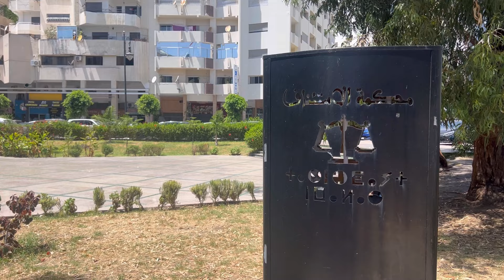قاطنات بحي العرفان يتعرضن لتـ ـهديـ ـدات ومظاهر رعب بسبب شكاياتهن حول أوكار الدعـ ـارة ببوخالف